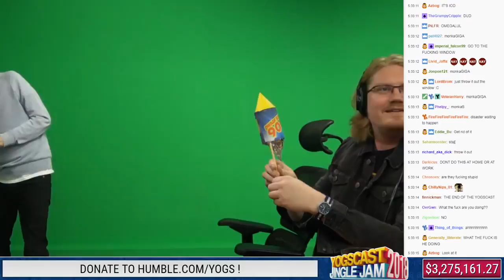WE LIT A FIREWORK INDOORS!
Mailbox:
The Yogscast
4th Floor - King William House
13 Queen Square
Bristol
BS1 4NT